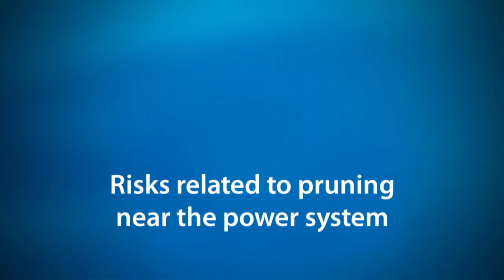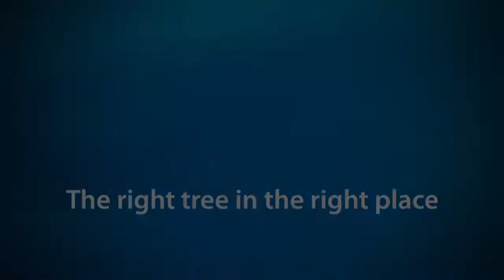Controlling vegetation near the power system: Expert views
To ensure public and worker safety, prevent outages and optimize power system operation, Hydro-Québec maintains a clearance distance between its power lines and vegetation located near the distribution network, which supplies electricity to homes.

The company favors vegetation management methods that respect the natural environment and promote biodiversity close to its lines. The objective of Hydro-Québec's work is not to eliminate all the vegetation at a given site but only the plant species that are incompatible with system or equipment reliability.

Vegetation-control work is planned by Hydro-Québec's forestry engineers and carried out by qualified contractors hired by Hydro-Québec.